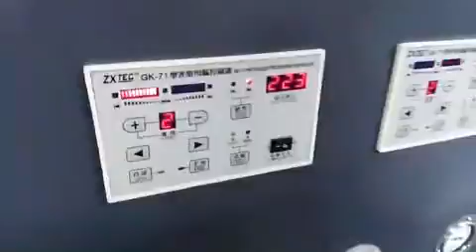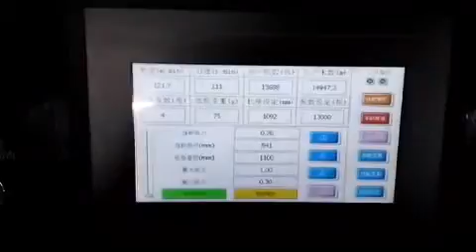four rolls high speed rotary type paper cross cutting machine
high speed rotary paper cross cutting machine
can load 1-4 rolls paper . max speed can be 350cuts/min
for more details back to
MR JACK